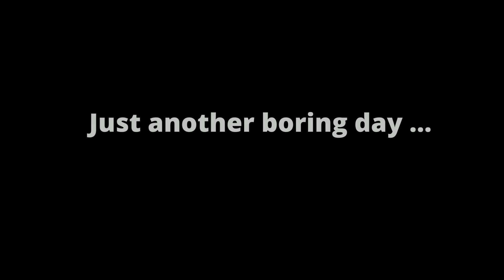If You make HEAVIER tone I will pay You 100$ !!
Challenge accepted ?